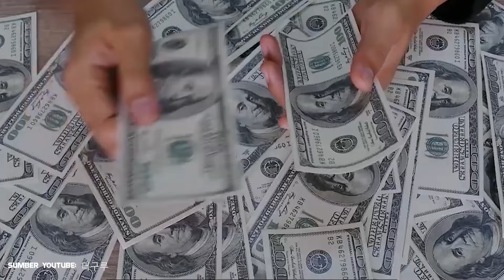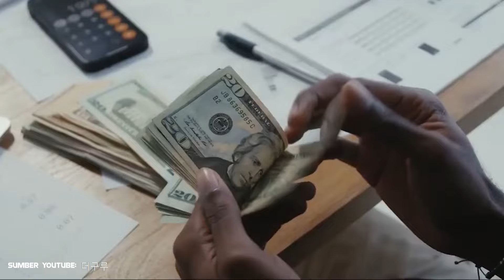ANGGARAN RUSIA SURPLUS MESKIPUN PERANG LANJUT TERUS